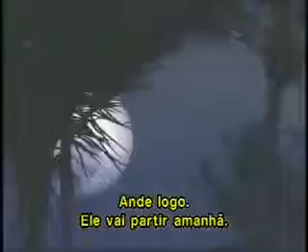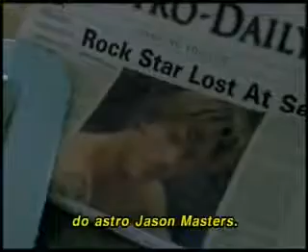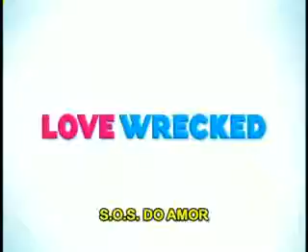S.O.S. do Amor (2005) - Corujão 25/03/2017 - Trailer -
Trailer 2015
Trailer 2016
Trailer 2017
Trailer 2018

Tela Quente
Super Cine
Domingo Maior
Temperatura Maxima 19/02/2017

Últimos Trailers Adicionados 3

All Nighter (2017) - Trailer Legendado

Siga pela 10 (Take the 10, 2017) - Trailer Legendado

A Bela e a Fera (Beauty and the Beast, 2017) - Comercial Legendado

Baywatch (2017) - Trailer 2 Legendado

Carros 3 (Cars 3, 2017) - Trailer Dublado

Carros 3 (Cars 3, 2017) - Trailer Legendado

Os Guardiões (Guardians, 2017) - Trailer Final Legendado

XX (2017) - Trailer Legendado

CHiPs: O Filme (CHiPs, 2017) - Trailer Legendado

A Cabana (The Shack, 2017) - Trailer 2 Legendado

Raw (2017) - Trailer Legendado +18

John Wick - Sinfonia da Violência (Legendado)

Sleight (2017) - Trailer Legendado

iBoy (2017) - Trailer Legendado

Silêncio (Silence, 2016) - Comercial Legendado

Cinquenta Tons Mais Escuros (Fifty Shades Darker, 2017) - Comercial 2 Legendado

O Que Será de Nozes 2 (The Nut Job 2: Nutty by Nature, 2017) - Trailer Legendado

The Belko Experiment (2017) - Trailer 2 Legendado

Power Rangers (2017) - Trailer 2 Legendado

Logan (2017) - Trailer 2 Legendado

Resident Evil 6: O Capítulo Final (Resident Evil: The Final Chapter, 2017) - Comercial Legendado

Z: A Cidade Perdida (The Lost City of Z, 2017) - Trailer Legendado

Colossal (2017) - Teaser Trailer Legendado

O Chamado 3 - Trailer Final Legendado

Esquadrão de Elite - Trailer Legendado

Philomena (2013) - Trailer Legendado

O Chamado 3 (Rings, 2017) - Trailer Final Dublado

Rei Arthur: A Lenda da Espada (King Arthur: Legend of the Sword, 2017) - Comercial Legendado

Espelho Espelho Meu - Trailer Dublado

Kong: A Ilha da Caveira (Kong: Skull Island, 2017) - Comercial Legendado

John Wick: Um Novo Dia Para Matar (John Wick: Chapter 2, 2017) - Comercial Legendado

Kong: A Ilha da Caveira (Kong: Skull Island, 2017) - Comercial 2 Legendado

Os Pinguins do Papai - Trailer Legendado

Brimstone (2017) - Trailer Legendado

Eu Te Matarei, Querida (My Cousin Rachel, 2017) - Trailer Legendado

A Grande Muralha (The Great Wall, 2017) - Comercial Legendado

Os Mercenários 2 (2012) Trailer Oficial Legendado

A Cabana (The Shack, 2017) - Trailer Dublado

Os Smurfs e a Vila Perdida (Smurfs: The Lost Village, 2017) - Trailer 2 Dublado

A Bela e a Fera (2017) - Trailer Legendado

Os Vingadores - Trailer Dublado

Headshot (2016) - Trailer Legendado

Vigilante do Amanhã: Ghost in the Shell (2017) - Comercial Legendado [Super Bowl]

Marley e Eu - Trailer Legendado

O Ataque - Trailer Legendado

LEGO Batman: O Filme (The Lego Batman Movie, 2017) - Comercial Dublado

Transformers: O Último Cavaleiro (2017) - Comercial Legendado [Super Bowl]

Um Principe em minha Vida Trailer Legendado

The Blackcoat's Daughter (2016) - Trailer Legendado

Vida (Life, 2017) - Trailer 2 Legendado

Vida (Life, 2017) - Comercial Legendado [Super Bowl]

Edward Mãos de Tesoura (1990) - Trailer legendado

Transformers: O Último Cavaleiro (2017) - Comercial Estendido Legendado [Super Bowl]

John Wick: Um Novo Dia Para Matar (2017) - Comercial Legendado [Super Bowl]

Transformers: O Último Cavaleiro (2017) - Comercial Estendido Dublado [Super Bowl]

Cada um Tem a Gêmea que Merece - Trailer Dublado

Logan (2017) - Comercial [Super Bowl]

Guardiões da Galáxia Vol. 2 (2017) - Comercial Estendido Legendado [Super Bowl]

Velozes e Furiosos 8 (2017) - Comercial Estendido Legendado [Super Bowl]

Filhos do Divórcio Trailer Legendado - SuperCine 18/02/2017

A Invenção de Hugo Cabret - Trailer Dublado - Temperatura Maxima 19/02/2017

Exterminador Do Futuro 3, O: A Rebelião Das Máquinas - Trailer Legendado - Domingo Maior 19/02/2017

De Repente 30 - Trailer Oficial - Sessão dá Tarde 20/02/2017

Meu Passado me Condena - Trailer - Tela Quente 20/02/2017

Stranger Things (2ª Temporada) - Comercial Legendado [Super Bowl]

Baywatch (2017) - Comercial Legendado [Super Bowl]

Piratas do Caribe: A Vingança de Salazar (2017) - Comercial Estendido Legendado [Super Bowl]

Recém-chegada - Trailer Oficial Legendado - Sessão da Tarde 21/02/2017

Uma Lição de Mãe - Trailer - Sessão da Tarde 22/02/2017

The Lego Ninjago Movie (2017) - Teaser Trailer Legendado

Punho de Ferro (1ª Temporada) - Trailer 2 Legendado

Você Não Pode Beijar a Noiva - Sessão da Tarde 23/02/2017 - Trailer Legendado

Um Faz de Conta que Acontece - Sessão da Tarde 24/02/2017 - Trailer Dublado

Power Rangers (2017) - Trailer 2 Dublado

Aftermath (2017) - Trailer Legendado

LEGO Ninjago: O Filme (The Lego Ninjago Movie, 2017) - Trailer Legendado

Desenrola Trailer - Corujão 23/02/2017

It Comes at Night (2017) - Teaser Trailer Legendado

LEGO Ninjago: O Filme (The Lego Ninjago Movie, 2017) - Trail